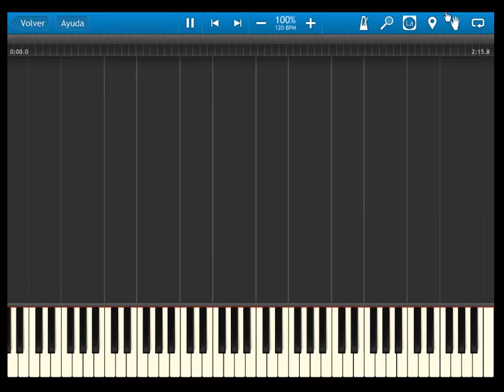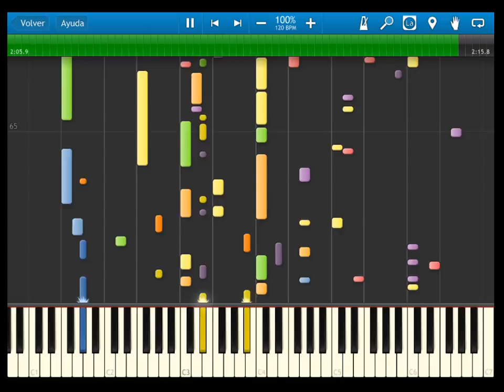fire emblem 12 heroes of shadow and light - OST 2 fire emblem theme - synthesia